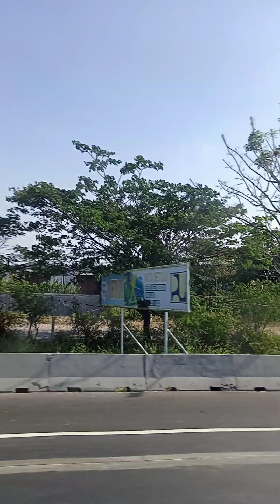19 September 2023